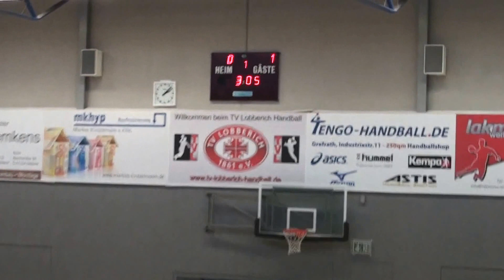1. FSV Mainz 05 U10 vs FC Schalke 04 U10 1:1; Volksbank-Cup Nettetal 24./25.01.2015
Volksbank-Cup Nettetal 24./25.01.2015